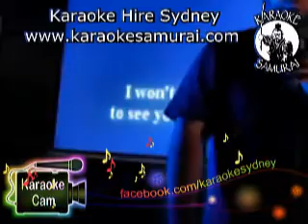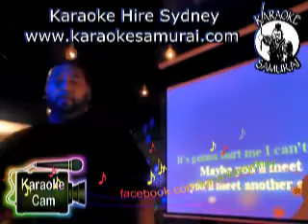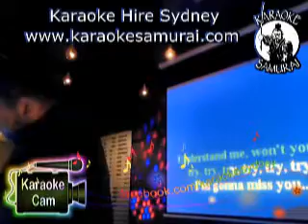Collingwood, Liverpool Thurs 7.30pm-11.30pm Act 25